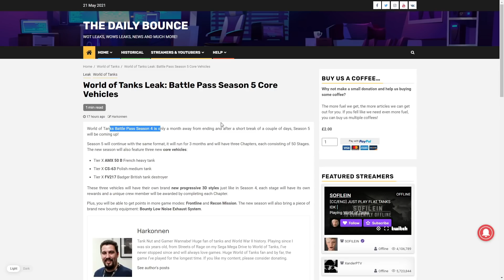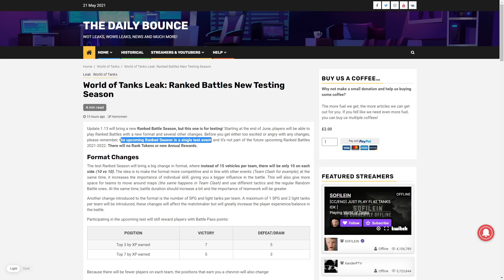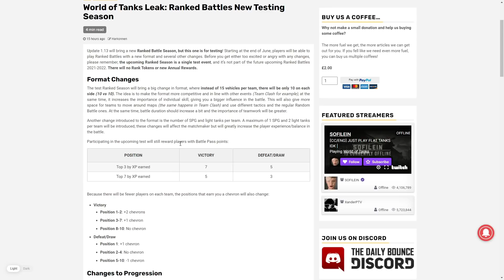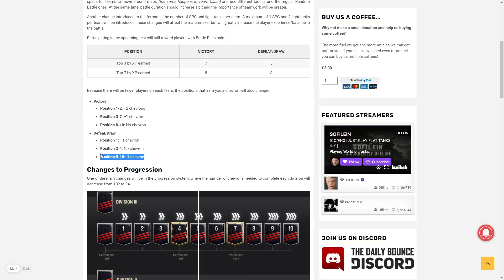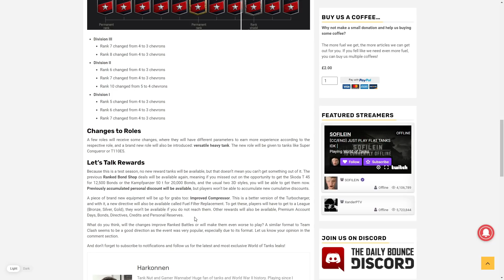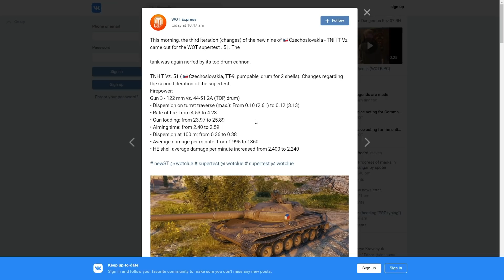New Bond Turbo, HE, Battle Pass & Ranked Changes | World of Tanks Update 1.13 Big Patch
World of Tanks Update 1.13 Coming - Battle Pass Season 5 2021, New Ranked Battles and New Equipment Units and HE Changes. World of Tanks TNH T Vz. 51 CHanges, New Czechoslovakian Heavy Tank Tech Tree.

This Friday I have some really hot and juicy news for you about upcoming events and the patch 1.13. It seems to be quite a big a massive patch with big changes to the ranked battles, new battle pass season with new equipment units, HE changes and more! Also, taking a quick look at another set of changes to the Czech heavy tanks.

Czechoslovakian Heavy Tank Tech Tree:
Tier 7: Vz 44-1
Tier 8: TNH 105/1000
Tier 9: TNH T Vz 51
Tier 10: Vz 55

►Tanks in action / мир танков :
- American T110E3, Tier 10 Tank Destroyer
- Czechoslovakian TNH T Vz. 51, Tier 9 Heavy Tank